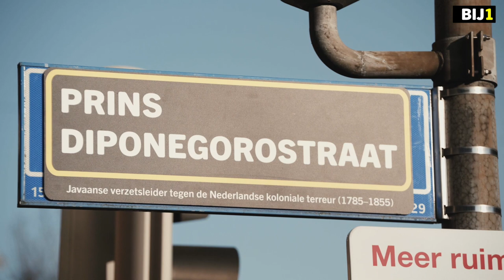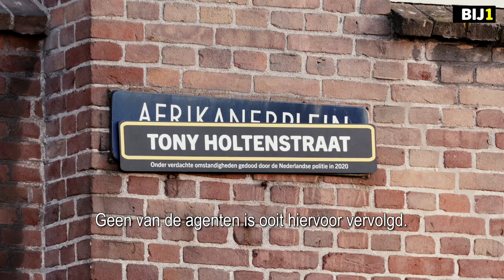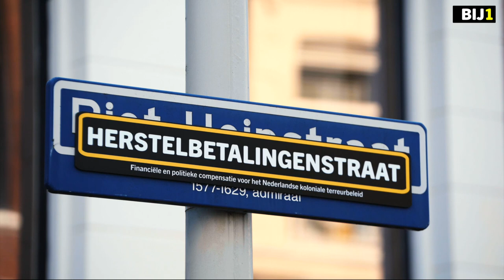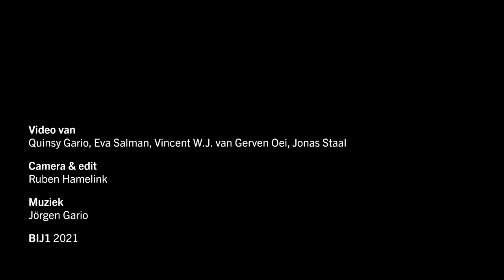BIJ1 vervangt koloniale straatnamen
In een nieuwe video van BIJ1, volgen we Quinsy Gario – nummer twee op de lijst BIJ1 voor de aankomende verkiezingen – die uitlegt wat koloniale straatnaamborden in Nederland eigenlijk uitdragen. Zo staat hij onder meer stil bij de Jan Pieterszoon Coenstraat in Utrecht en de massamoord op de Banda eilanden, evenals bij de Witte de Withstraat in Rotterdam en de geschiedenis van koloniale strafexpedities. In de video, zien we vervolgens hoe Gario en zijn campagneteam de straatnamen met nieuwe borden overplakt.

Video van: Quinsy Gario, Eva Salman, Vincent W.J. van Gerven Oei, Jonas Staal

Camera & edit:
Ruben Hamelink

Muziek:
Jörgen Gario